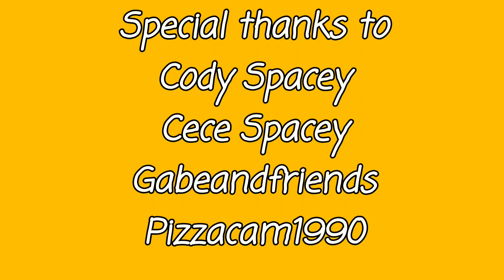Captain Bunny (2022)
Captain Bunny kicks Bandits off the bar.